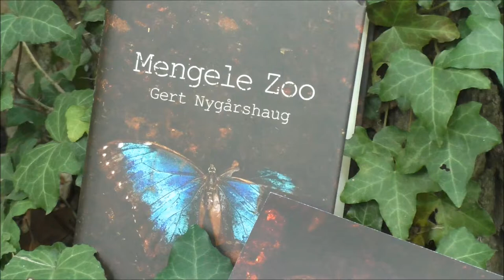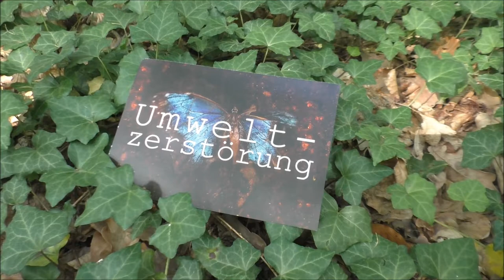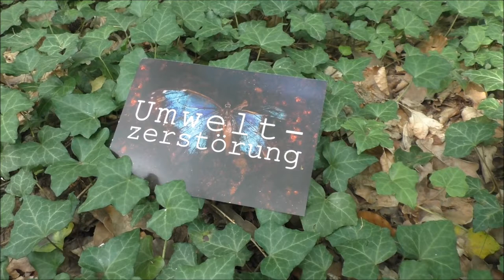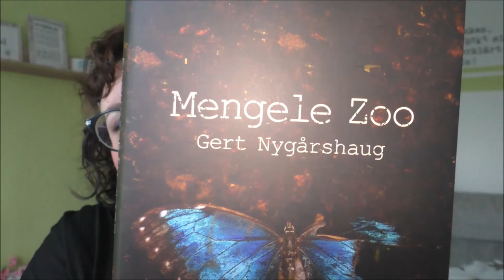Mengele Zoo | Umweltverschmutzung & Umweltzerstörung | Frau Farbenfroh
Mengele Zoo von Gert Nygårdshaug
Mino lebt im Regenwald. Sein Vater versorgt die Familie mit dem Verkauf seltener
Schmetterlinge. Doch der Kapitalismus kommt gefährlich nahe. Wälder werden abgeholzt,
Ureinwohner massakriert. Eines Tages zerstören die Handlanger einer Ölgesellschaft Minos Dorf
und töten seine Familie. Der Junge bleibt allein zurück.
Hass und Rachegedanken werden übermächtig und sind der Beginn einer Reise durch viele
Länder. Bald werden Großkonzerne und Politiker vom Terror heimgesucht. Der Überlebende
wird zum Täter: Mit raffinierten Morden versucht er das Bewusstsein der Menschen zu ändern.
Kann Terrorismus für das Gute stehen? Ein fesselnder Roman aus der Sicht eines Terroristen.

Das Buch bei Amazon

Format: Erhältlich als E-Book und gebundenes Buch
Vida Verde Verlag; Auflage: 1.
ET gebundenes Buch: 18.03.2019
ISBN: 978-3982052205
Seiten: 448

Wenn ihr uns etwas zuschicken möchtet, dann bitte an diese Adresse:

Julia Ressel
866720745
Packstation 113
02906 Niesky